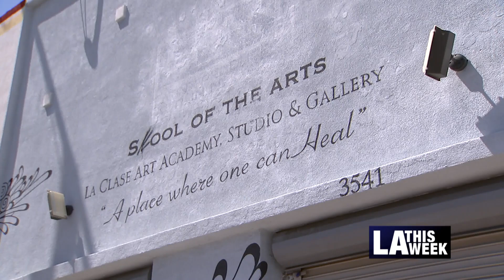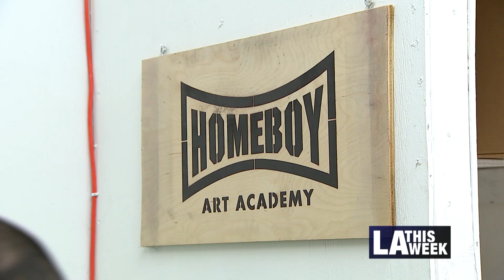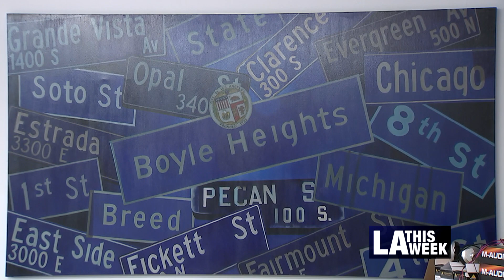Homeboy Art Academy Healing Circle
Homeboy Art Academy is hoping to change the lives of young people through art by offering alternatives to gangs. Council District 1 is providing financial support to the organization as they continue to provide community programs.